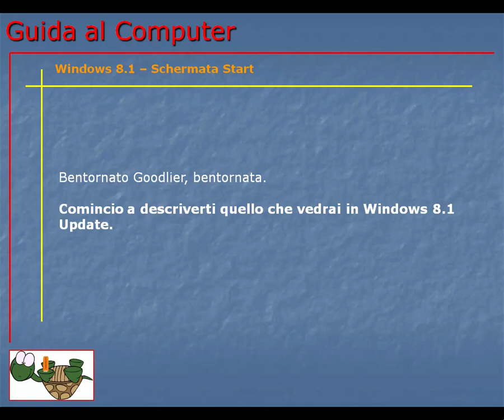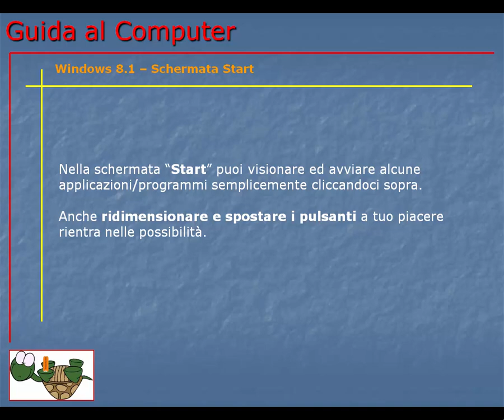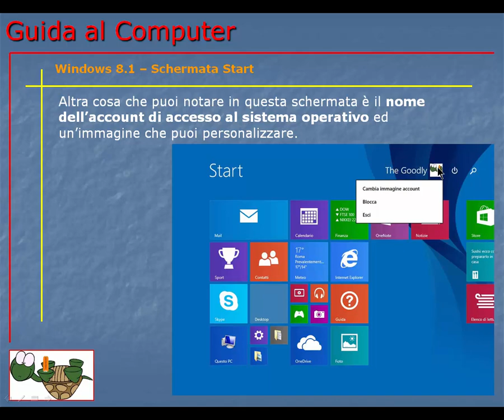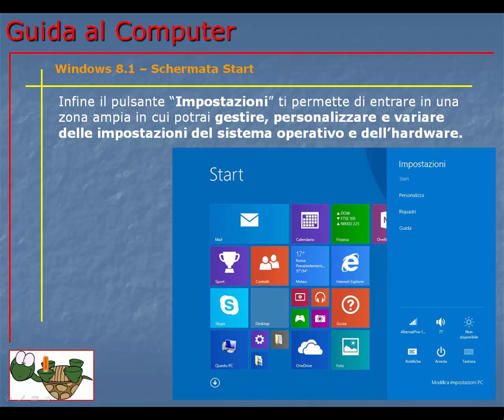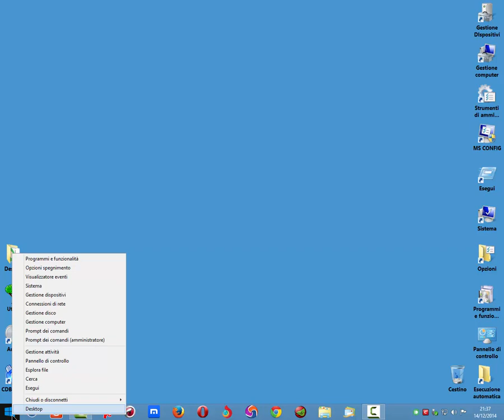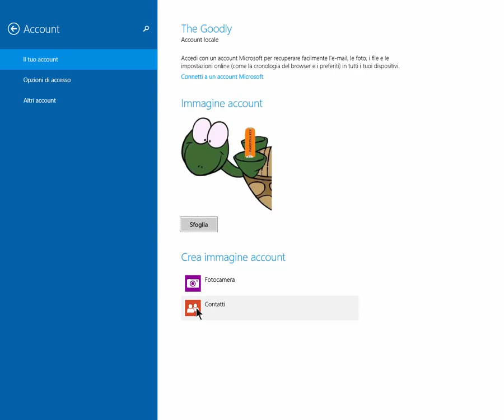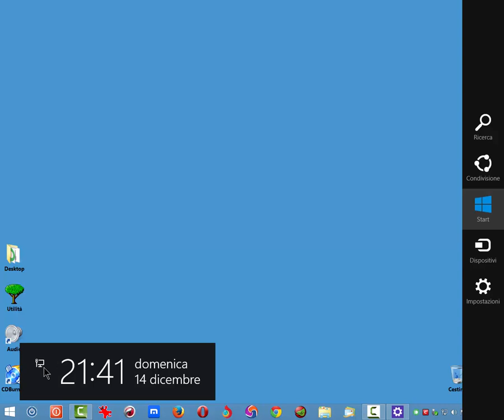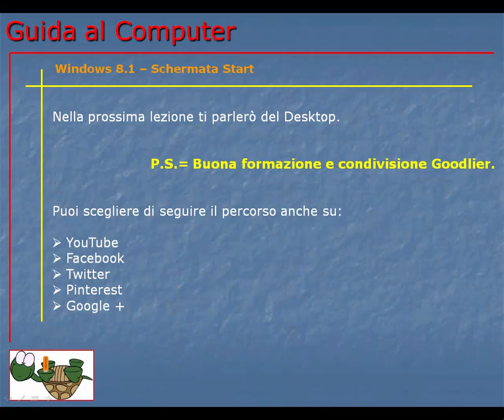Guida al Computer - Lezione 143 - Windows 8.1 Update – Schermata Start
Tutto sulla schermata Start di Windows 8.1 Update.